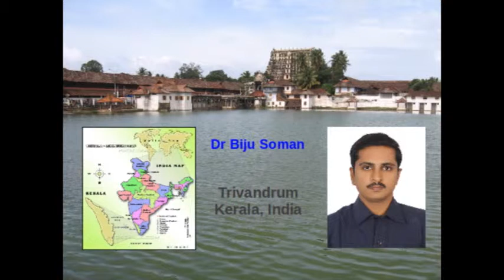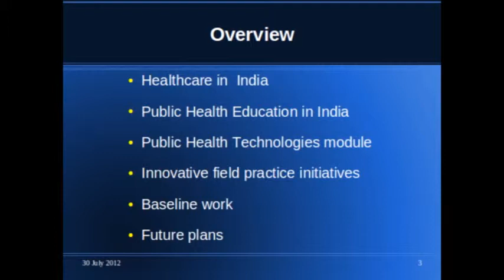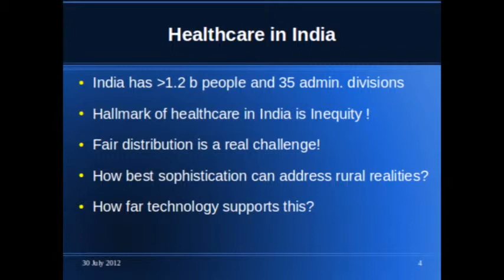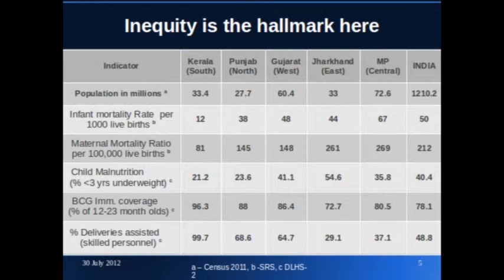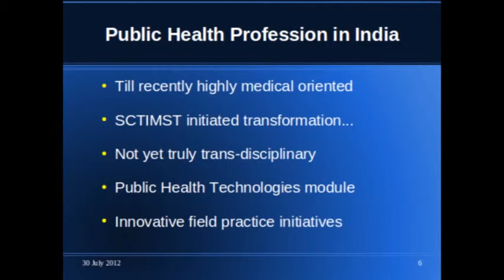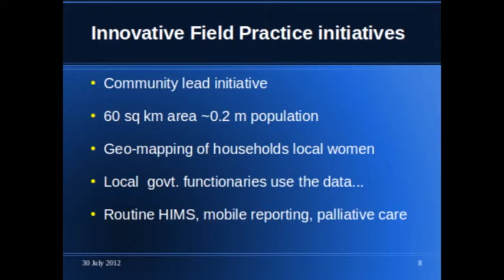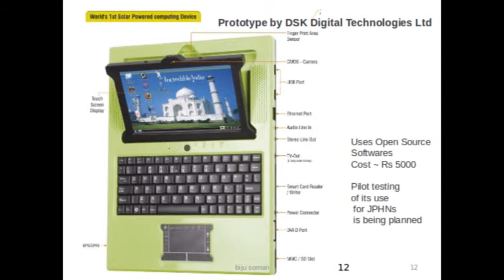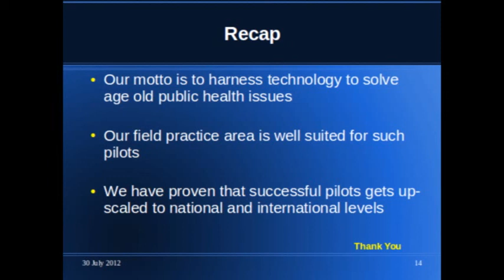EWARS pilot in Kerala, India